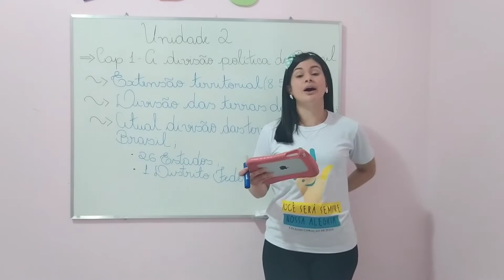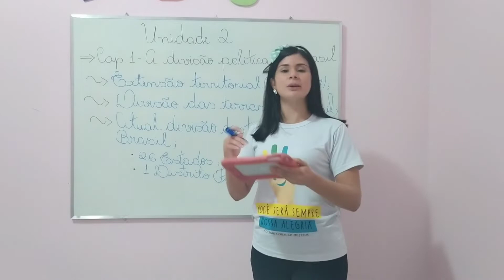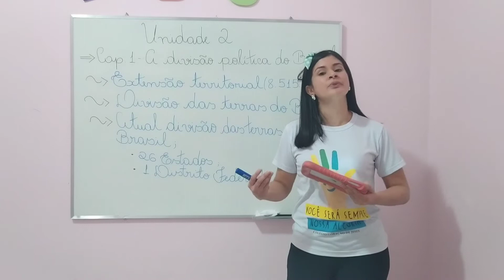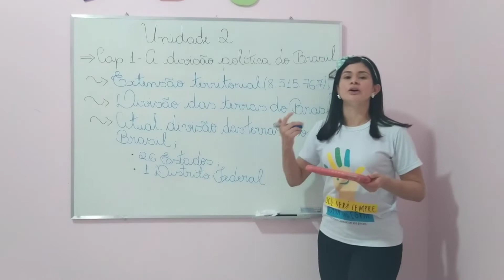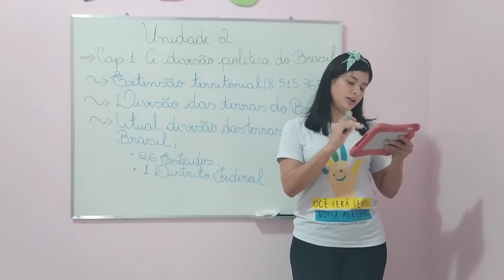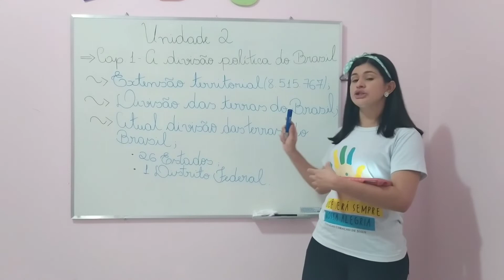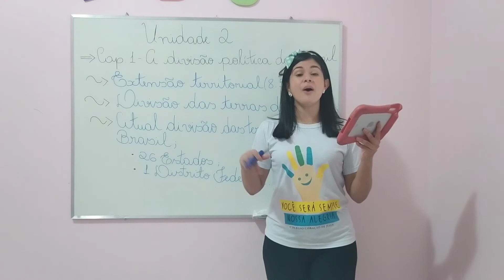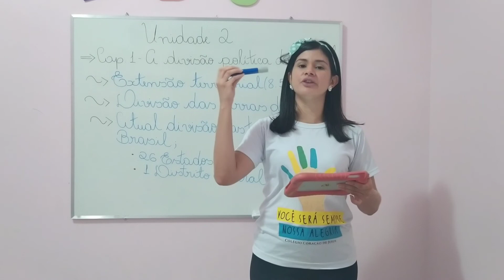5° ANO - Geografia - Professora Carol